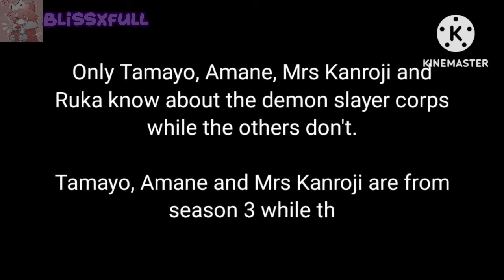🎴 | KNY mothers react to their children | Part 1 Tokito Twins | remake | repost